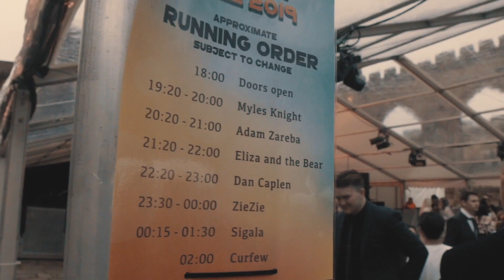Summer Ball 2019 - Sigala, Dan Caplin, Eliza & The Bear, Zie Zie